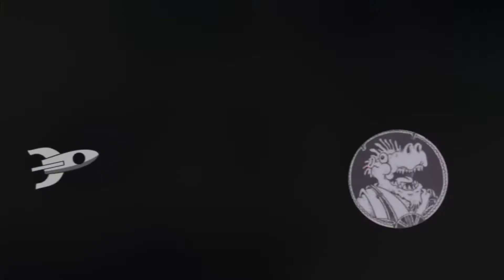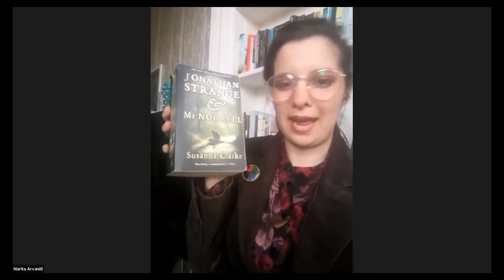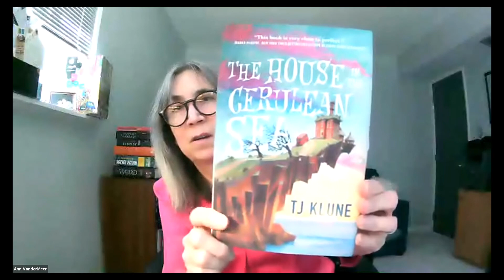An Evening with Ann VanderMeer & Farah Mendlesohn in conversation with Marita Arvaniti